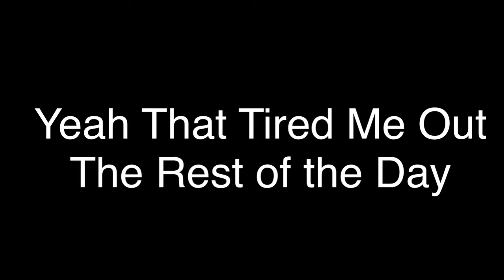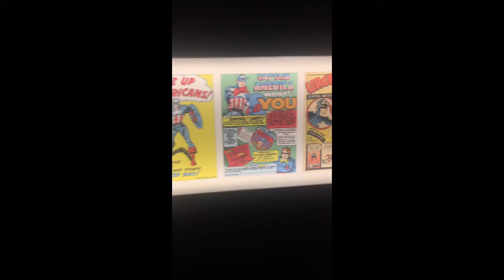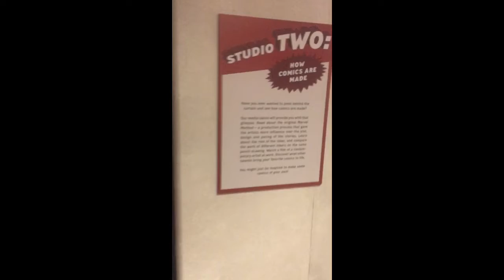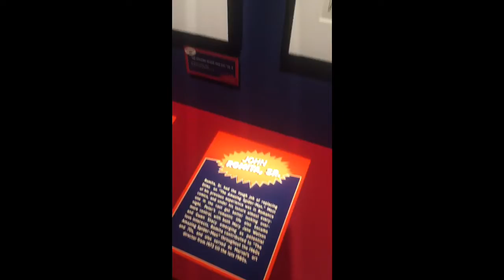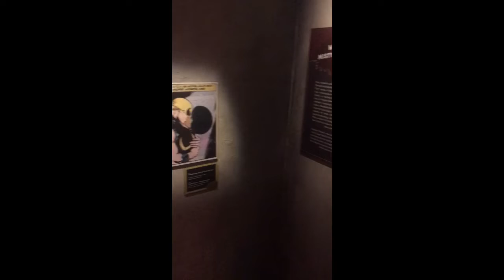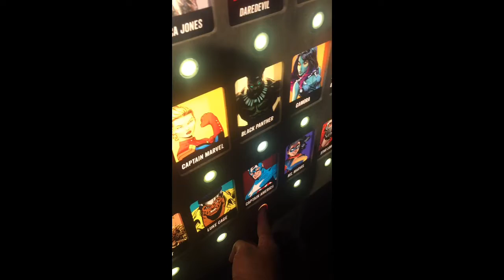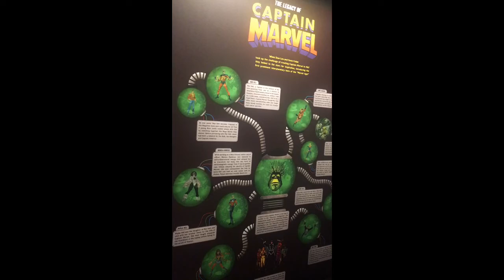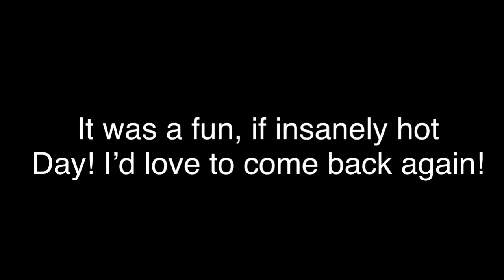Trips From the Multiverse: Philadelphia Adventure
Hey Guys, I'm home from the my Trip to Delaware visiting my friend Alex (@kingdomkey23) One of the days there, we spent going to Philadelphia! Here is me sharing some of my moments there as we had all kinds of fun! Enjoy